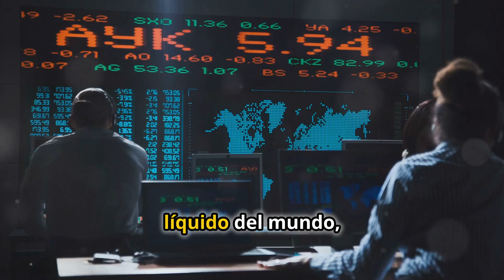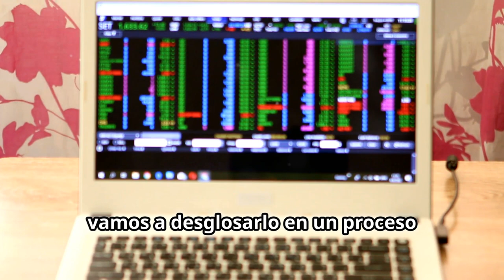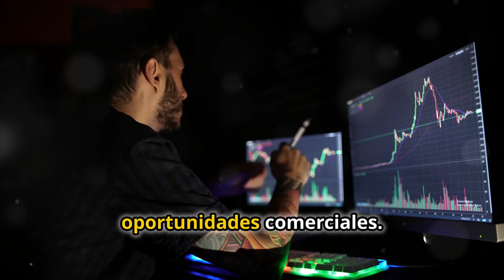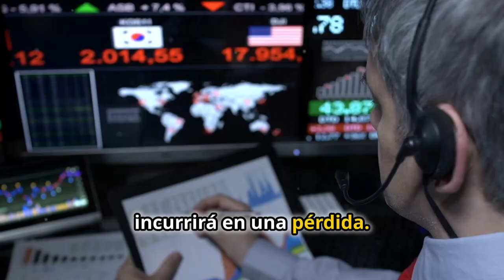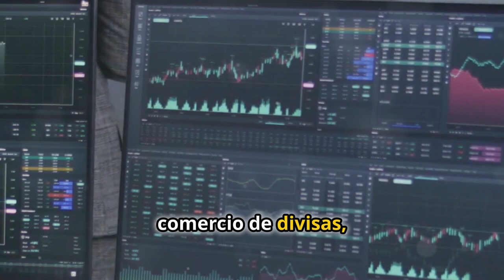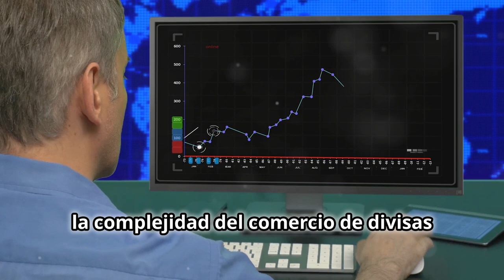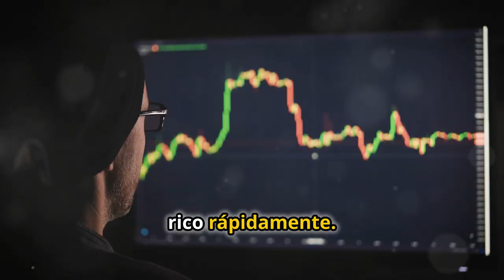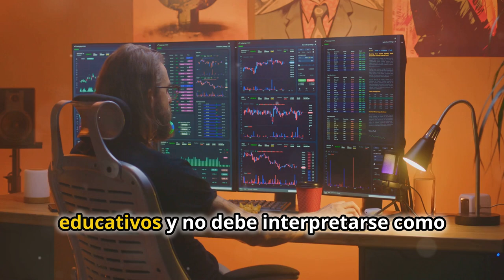COMERCIO DE DIVISAS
Trading en Forex: GUÍA para principiantes

0:00 - Introducción al trading de Forex
1:20 - Una guía paso a paso
03:04 - Operando con el par EUR/USD
4:33 - Sopesando los pros y los contras del trading de Forex
5:48 - Tiempo, esfuerzo y expectativas realistas